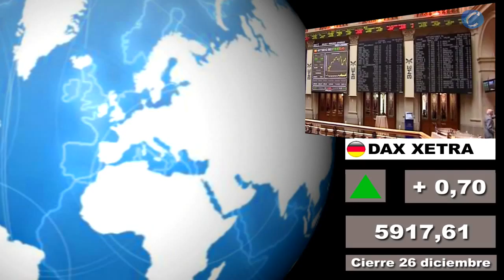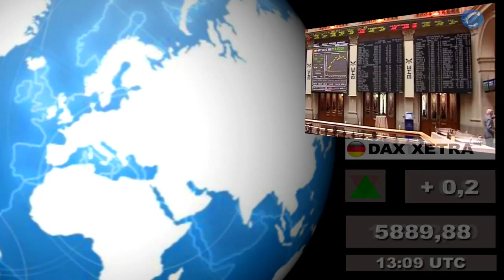Bolsas; Mercados internacionales: Cierre lunes 26 y media sesión martes 27 de diciembre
- Incluye el cierre de las plazas asiáticas de hoy martes 27 de diciembre

Redacción Central, 27 de diciembre (CERESTV.info)

Presentamos un nuevo formato en VÍDEO HD en el que incluimos los datos del cierre de los principales mercados norteamericanos (EE.UU y México) y latinoamericanos a las 22hs de ayer, lunes 26 de diciembre, así como los de las principales bolsas del sureste asiático de esta mañana, media sesión martes 27 de diciembre. También destacamos el cierre de ayer de las principales plazas europeas y la situación de las mismas a media sesión de hoy martes.